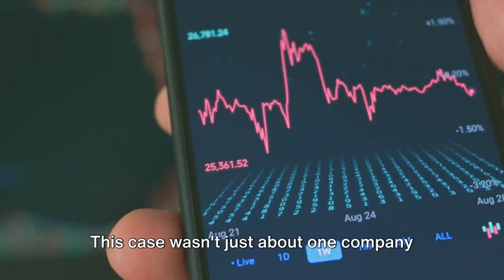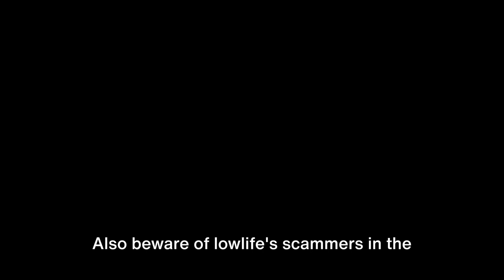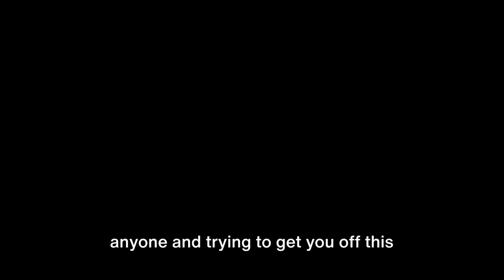"Ripple vs SEC: The Settlement Talks Unveiled"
Recent court records reveal that Ripple and the SEC participated in a settlement conference regarding their ongoing legal battle. While details remain undisclosed, the outcome could impact the multi-billion-dollar dispute between the two parties.